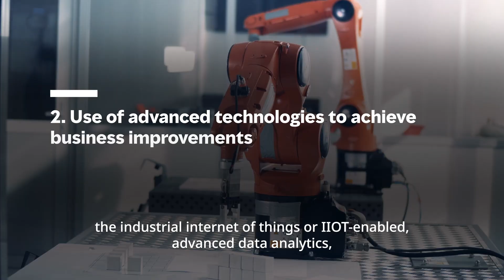Decoding Digital Transformation For Business Growth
Digital transformation might be viewed differently but the benefits are universally acknowledged. Learn how businesses are leveraging technology for success.

Oliver Wyman is a global leader in management consulting. With offices in more than 70 cities across 30 countries, Oliver Wyman combines deep industry knowledge with specialized expertise in strategy, operations, risk management, and organization transformation. Oliver Wyman is a business of Marsh McLennan.